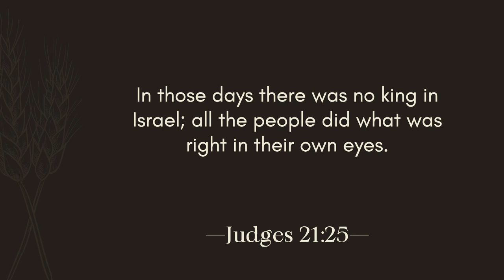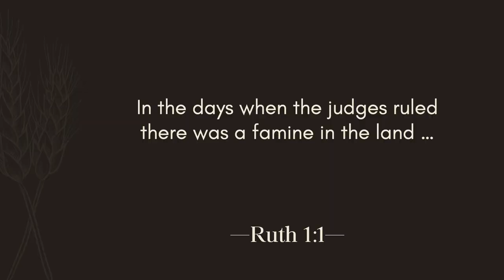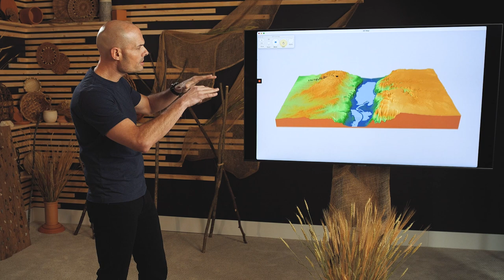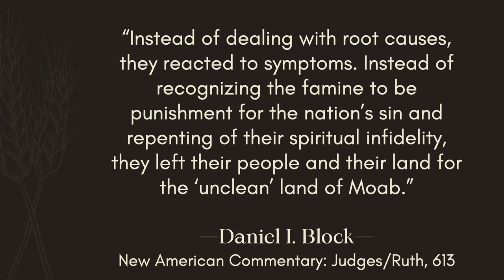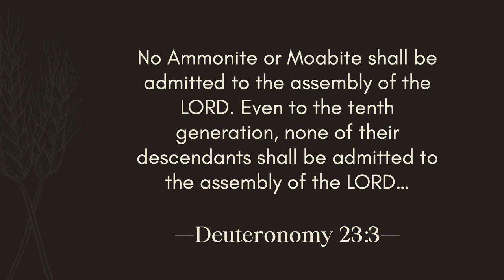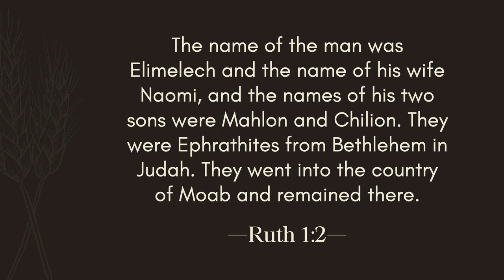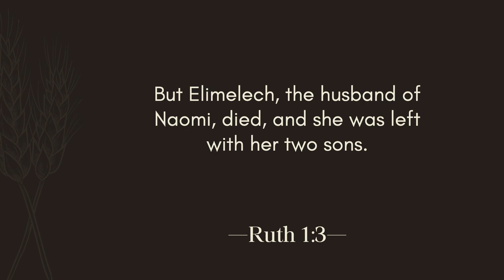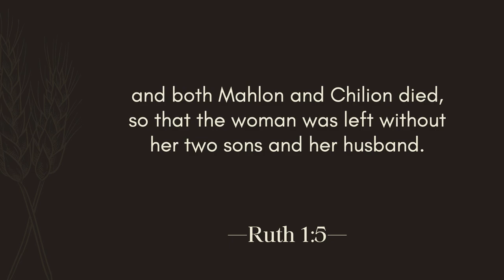Acknowledging Our Famines | Ruth Pt 1 | EP161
In the first episode of our brand-new mini-series Ruth Pt 1: Acknowledging Our Famines, Walking The Text founder Brad Gray reveals how the first five verses of Ruth are loaded with contextual information that lay a foundation for the rest of the story. Ruth is easily one of the most beautiful and moving stories in the entire Bible, but it doesn’t start that way.

In fact, Ruth begins in a time of darkness and death. The time of the Judges was a bloody and chaotic period in Israelite history, one that included a famine so severe, Naomi and her family were forced to relocate to enemy territory in order to survive. From Bethlehem (which means “House of Bread”), they could look across the Rift Valley to Moab and see that the grass was, in fact, greener on the other side.

Unfortunately, the move to Moab brought further disaster. Faced with the death of her husband, and two sons, and with no male heir to provide for her, Naomi is without hope. Before we can appreciate the beauty of the story of Ruth, we have to deal with the disappointment. By the end of Ruth Pt 1: Acknowledging Our Famines, you’ll see why acknowledging our experiences of loss and pain are so crucial to not being defined by them.

To view the Discussion Questions for this episode, please go